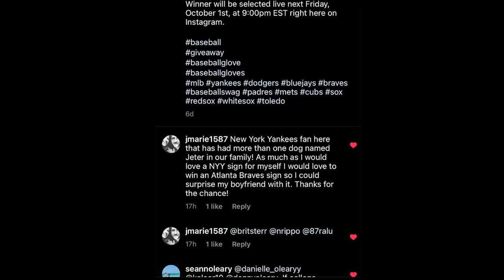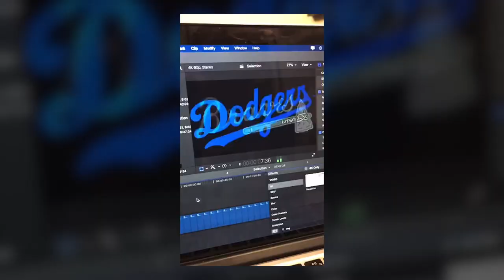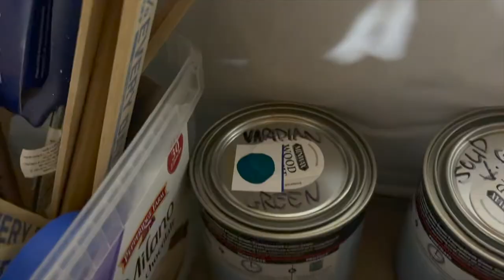Artist X Baseball : Custom Home Plate Giveaway with BaseballDeano / KNR Carpentry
Winner, Winner.

This was a fun one to do as my dad and I teamed up for this amazing giveaway. Winner Sean O'Leary won a custom Seattle Mariners wood home plate wall sign. Thank you to all of you who entered.